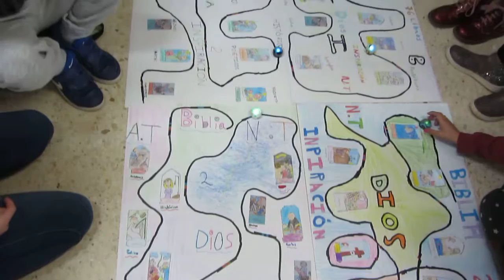BIBLIA : CIRCUITOS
Circuitos creados por los alumnos/as para explicar los contenidos fundamentales de la Biblia.